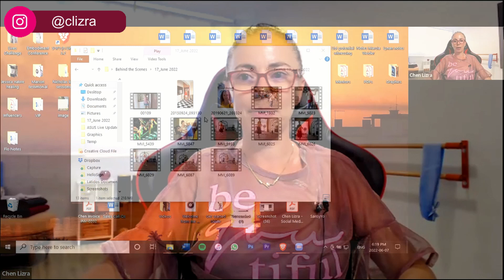DANCE your way to HEALING TRAUMA | Chen Lizra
“𝗪𝗵𝗮𝘁 𝗵𝗮𝗽𝗽𝗲𝗻𝗲𝗱 𝘁𝗼 𝘆𝗼𝘂 𝘁𝗵𝗶𝘀 𝘁𝗶𝗺𝗲 𝗶𝗻 𝗖𝘂𝗯𝗮? 𝗬𝗼𝘂'𝗿𝗲 𝗿𝗲𝗮𝗹𝗹𝘆 𝗱𝗶𝗳𝗳𝗲𝗿𝗲𝗻𝘁.” I was asked when I returned after a long trip from Cuba years ago.

I was different; 𝙢𝙤𝙧𝙚 𝙩𝙚𝙣𝙙𝙚𝙧, 𝙢𝙤𝙧𝙚 𝙚𝙢𝙗𝙤𝙙𝙞𝙚𝙙, and more 𝙜𝙧𝙤𝙪𝙣𝙙𝙚𝙙. 🥰

This story is about how learning the 𝑪𝒉𝒂-𝑪𝒉𝒂-𝑪𝒉𝒂 from a Cuban dance master changed my life forever.

I wasn’t interested in learning the 𝑪𝒉𝒂-𝑪𝒉𝒂-𝑪𝒉𝒂. But I was told by an important dance master that I couldn’t train only with the young dancers. I needed to learn from the wisdom of the old masters.

𝗦𝗼 𝗜 𝘀𝘂𝗿𝗿𝗲𝗻𝗱𝗲𝗿𝗲𝗱.

I was trained by an incredible Cuban female master who was 65 at the time and moved like she was 45. She told me I was missing some things in my foundation, and without that, my dancing would be constanly missing something. 😢

The Cha-Cha-Cha movements were 𝙨𝙪𝙥𝙚𝙧 𝙨𝙢𝙖𝙡𝙡 𝙖𝙣𝙙 𝙨𝙤𝙛𝙩. I had to become so soft and so feminine in my body that I started aching from pain. This was part of my trauma coming out.

My response was -  𝗜 𝗰𝗮𝗻'𝘁 𝗴𝗼 on 𝘄𝗶𝘁𝗵 𝗶𝘁. 😫

The pain was really hard. I was guided to breathe and let the pain take all over my body, and it took me to a place of feeling my own weakness.

We are taught that feeling our own weakness is bad.

But 𝘄𝗲𝗮𝗸𝗻𝗲𝘀𝘀 𝗶𝗻𝘃𝗶𝘁𝗲𝘀 𝘁𝗲𝗻𝗱𝗲𝗿𝗻𝗲𝘀𝘀 and can also 𝙧𝙚𝙡𝙚𝙖𝙨𝙚 𝙥𝙖𝙞𝙣, 𝙜𝙧𝙞𝙚𝙛 𝙖𝙣𝙙 𝙢𝙤𝙧𝙚. 💖

𝗧𝗵𝗮𝘁 𝘁𝗿𝗶𝗽 𝗵𝗲𝗹𝗽𝗲𝗱 𝗺𝗲 𝗹𝗲𝗮𝗿𝗻 𝗵𝗼𝘄 𝘁𝗼 𝘂𝘀𝗲 𝘁𝗵𝗲 𝘀𝗮𝗯𝗿𝗼𝘀𝘂𝗿𝗮 (𝘁𝗵𝗲 𝗱𝗶𝘃𝗶𝗻𝗲 𝗳𝗲𝗺𝗶𝗻𝗶𝗻𝗲 𝗲𝗻𝗲𝗿𝗴𝘆) 𝘁𝗼 𝗵𝗲𝗮𝗹 𝘁𝗵𝗲 𝘁𝗿𝗮𝘂𝗺𝗮 𝗳𝗿𝗼𝗺 𝗺𝘆 𝗯𝗼𝗱𝘆. 𝗟𝗶𝗳𝗲 𝘄𝗮𝘀 𝗻𝗲𝘃𝗲𝗿 𝘁𝗵𝗲 𝘀𝗮𝗺𝗲.

Do you want to know more about how to heal your own trauma through the body by embodying the sabrosura?

Then I invite you to join Somatic Intelligence Wisdom Academy.